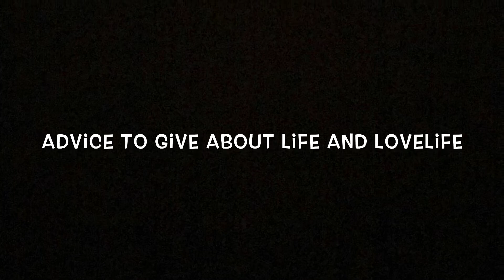ASKING FRIENDS ABOUT LOVE etc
I got the chance to talked to some of my few friends about the unforgettable experienced they had with me, we talked about LOVE, and LIFE advices they could give me ATM.